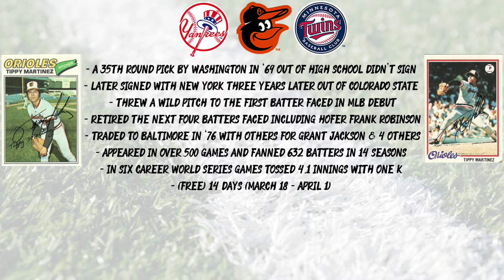TTM 168, 3 MLB Returns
Kiko Garcia (Free)
Tippy Martinez (Free)
Merv Rettenmund (Free)

I upload two TTM videos a week of mostly former and sometimes current baseball and football players. I will sometimes ask for TTM autographs from hockey and basketball players. I have also got a TTM back from People's Choice Award winner ALF. I like getting TTMs from the teams I follow, Notre Dame, Cubs and Blackhawks

I have been TTMing for over two years. I did a lot of in person autographs signings before that at baseball games, NFL training camps and at the College Football Hall of Fame.